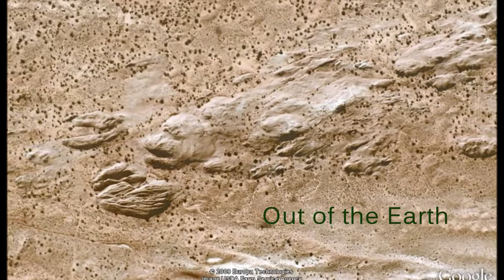Google Earth Discoveries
These were all found by me and my children over the course of about a year. Some may already be out there online somewhere, but I'd like to say that I never did an online search for Google Earth images, so I don't know for certain. Some of them are decidedly lame, others are somewhat interesting, and still others may seem a complete mystery until they jump up and say "boo" ("Bear cat", for one).

I have provided the coordinates as best I can below, though in some cases you may need to scroll in or out (or spin them around) in Google Earth to see them properly. Others can only be found "in the past", so you might need to look back at earlier dates on the slider. Please tell me if they appear to be completely off and I'll try to get the right ones (I'm only human :)

The song is "Wind Of Change" by Scorpions.

COORDINATES:

0:11 - Where the heart is - 44 20'22.00" N 73 15'24.03" W
0:19 - Bear cat - 40 03'24.77" N 108 37'00.34" W (zoom out)
0:28 - Sun man - 36 56'02.73" N 103 11'32.94" W
0:36 - Whatever it is... - 28 27'02.62" N 81 37'00.48" W
0:45 - Out of the Earth - 36 36'48.26" N 111 09'03.92" W
0:53 - God's Wisdom - 42 27'58.33" N 72 05'20.44" W
1:02 - Butterfly - 36 54'24.45" N 76 11'45.25 W
1:10 - Ghost of planes... - 44 47'15.22" N 63 37'36.95" W
1:19 - Mr. Alien says "stop" - 23 17'28.87" S 120 26'32.87" E
1:33 - I think it's hungry - 42 31'35.47" N 71 37'48.81" W
1:43 - Hummingbird - 35 01'29.03" N 80 31'50.49" W
1:51 - Baby face - 51 38'59.09" N 1 33'53.78" W
2:00 - Mountain bear - 36 40'39.57" N 113 19'34.91" W
2:08 - Water skiing in the past - 47 46'06.27" N 114 08'40.27" W (June 30, 1990)
2:17 - Happy bunny dog thing - 32 32'09.72" N 96 14'35.70" W
2:25 - Stewie in New York - 40 41'33.47" N 73 56'41.67" W
2:34 - Now that's a knife - 39 02'50.85" N 83 57'07.21" W
2:42 - Peace - 37 53'33.27" N 77 49'11.94" W
2:50 - Bird on a wire - 46 11'26.44" N 68 14'21.31" W
3:00 - Angler fish - 46 10'53.17" N 68 22'13.29" W
3:07 - Umbrella Corporation - 39 12'11.11" N 94 23'03.33" W
3:19 - Ever get the feeling... - 37 22'17.79" S 175 05'10.82" E
3:28 - Gah! - 61 17'23.36" N 149 36'45.13" W
3:36 - Mohawked ghost - 46 06'25.97" N 68 03'25.49" W
3:45 - All in a day's work - 51 46'27.02" N 0 09'22.43" E
3:53 - The Flash - 39 43'52.98" N 123 32'00.94" W (Dec 30, 2005)
4:02 - It's cute. What is it? - 37 51'15.40" N 94 57'58.90" W
4:10 - Lincoln - 52 04'38.40" N 8 14'07.59" W
4:18 - Dancing fool - 40 20'10.85" N 94 59'17.10" W
4:27 - Dancing cat - 52 28'07.35" N 0 15'32.60" E
4:36 - Crop circle - something - 51 25'55.47" N 1 50'34.48" W
4:44 - Mother Earth - 43 07'13.35" N 11 08'00.05" E
4:58 - Heart - 51 52'35.92" N 1 47'17.59" W